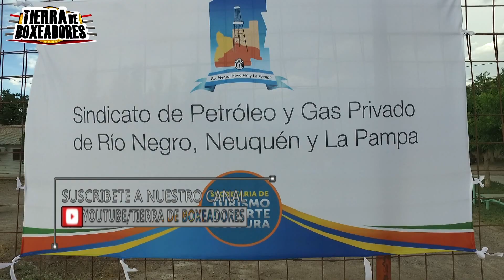Boxeo en Catriel 14 12 19 7° Pelea Agustina Vazquez Vs Vanina Lopez